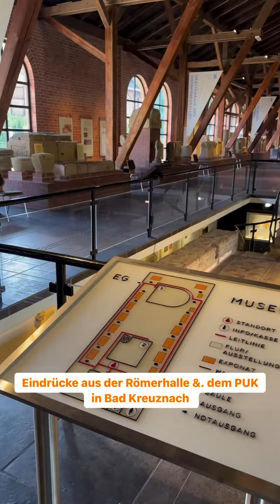Eindrücke aus Römerhalle & PUK: Bad Kreuznach erkunden! 🏛️🎨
🏛️✨ 𝕋𝕒𝕦𝕔𝕙𝕖 𝕖𝕚𝕟 𝕚𝕟 𝕕𝕚𝕖 𝕗𝕒𝕤𝕫𝕚𝕟𝕚𝕖𝕣𝕖𝕟𝕕𝕖 𝕎𝕖𝕝𝕥 𝕕𝕖𝕣 𝕂𝕦𝕝𝕥𝕦𝕣 𝕚𝕟 𝔹𝕒𝕕 𝕂𝕣𝕖𝕦𝕫𝕟𝕒𝕔𝕙! 𝕍𝕠𝕟 𝕕𝕖𝕣 𝕙𝕚𝕤𝕥𝕠𝕣𝕚𝕤𝕔𝕙𝕖𝕟 ℝö𝕞𝕖𝕣𝕙𝕒𝕝𝕝𝕖 𝕓𝕚𝕤 𝕫𝕦𝕞 𝕞𝕠𝕕𝕖𝕣𝕟𝕖𝕟 ℙ𝕌𝕂 – 𝕖𝕣𝕝𝕖𝕓𝕖 𝕕𝕚𝕖 𝕡𝕖𝕣𝕗𝕖𝕜𝕥𝕖 𝕊𝕪𝕞𝕓𝕚𝕠𝕤𝕖 𝕒𝕦𝕤 𝔸𝕟𝕥𝕚𝕜𝕖 𝕦𝕟𝕕 𝕫𝕖𝕚𝕥𝕘𝕖𝕟ö𝕤𝕤𝕚𝕤𝕔𝕙𝕖𝕣 𝕂𝕦𝕟𝕤𝕥. 🎭🔍

🏛️✨ Begib dich auf eine Reise durch Bad Kreuznachs Kulturschätze im Reel-Zauber! Die Römerhalle öffnet das Tor zur Vergangenheit, wo Geschichte lebendig wird und römischer Glanz die Sinne berührt. Das PUK hingegen ist der Tempel des Puppentheaters, in dem Magie erblüht und die Welt der Puppen zum Leben erwacht. 🎭🌟

Tauche ein in die Römerhalle, wo vergangene Epochen wieder aufleben. Jeder Stein, jedes Artefakt erzählt von der faszinierenden Römerzeit. Im PUK entdeckst du die Welt des Puppentheaters von gestern bis heute – eine bunte Palette aus Tradition und Innovation.

Verbinde dich mit dieser kulturellen Vielfalt, werde Teil der Gemeinschaft, die Kunst und Geschichte schätzt. Fühle die Emotionen der Vergangenheit und die Kreativität der Gegenwart. Lass dich inspirieren, sei Teil der Magie von Bad Kreuznach! ✨🌍

🎟️ Tipp: Versäume nicht die regelmäßigen Aufführungen im PUK. Deine Eintrittskarte zu diesem kulturellen Abenteuer wartet! 🤝

𝔹𝕒𝕕 𝕂𝕣𝕖𝕦𝕫𝕟𝕒𝕔𝕙 (ℝ𝕙𝕖𝕚𝕟𝕝𝕒𝕟𝕕-ℙ𝕗𝕒𝕝𝕫; 𝕄𝕚𝕥𝕥𝕖 𝕊𝕖𝕡𝕥𝕖𝕞𝕓𝕖𝕣 𝟚𝟘𝟚𝟛)